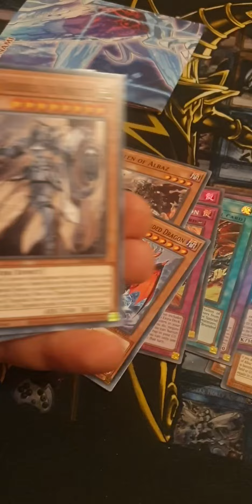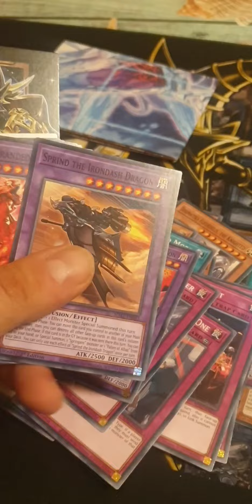Yugioh Albaz Strike Structure Deck! So many awesome reprints!